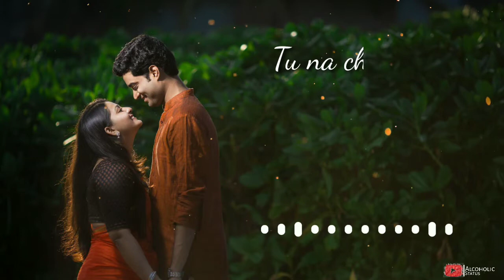Bolna mahi bolna status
🔔Channel Name Alcoholic Status

Whatsapp status video on YouTube